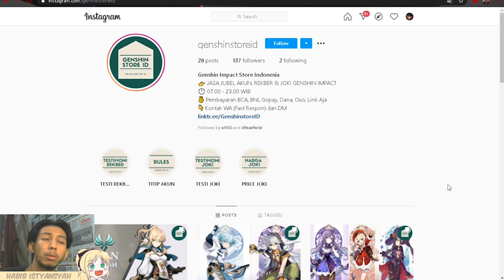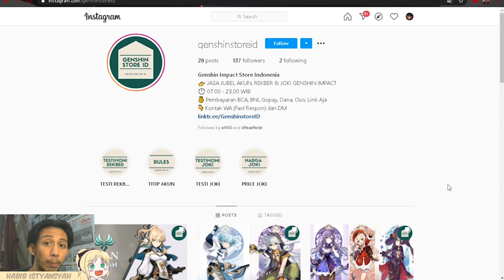BAHAS EVENT WEB BERHADIAH 200 PRIMOGEMS + 50K MORA - Genshin Impact Indonesia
YANG MAU TAU SPEK PC GUA
►PROCESSOR : I7 860
►VGA : GT 1030
►RAM : 12 GB